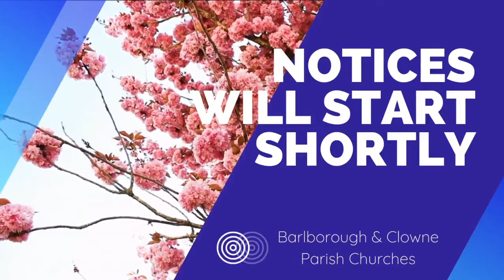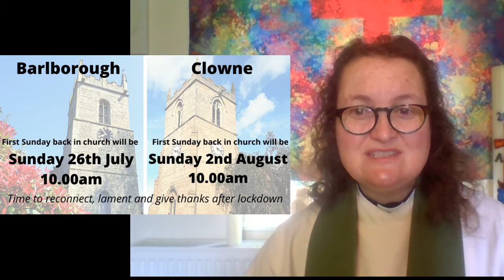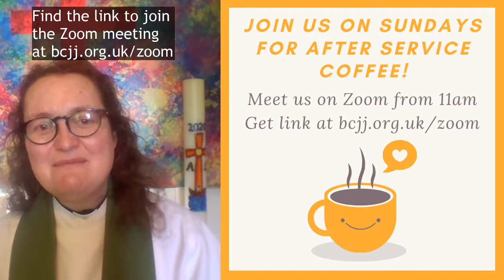Notices from Rev Bryony on Sunday 12th July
Watch this week's notices